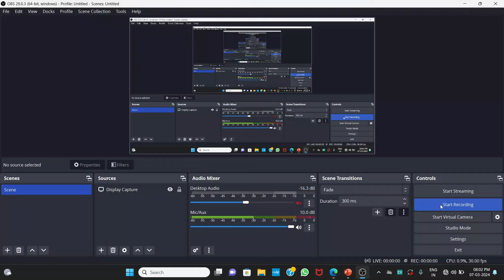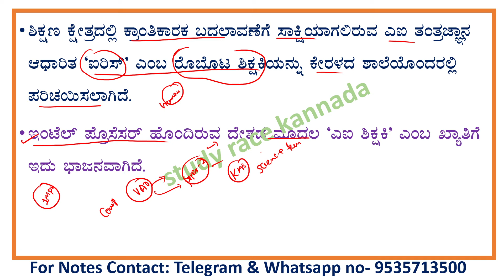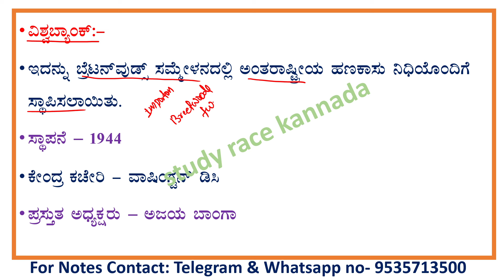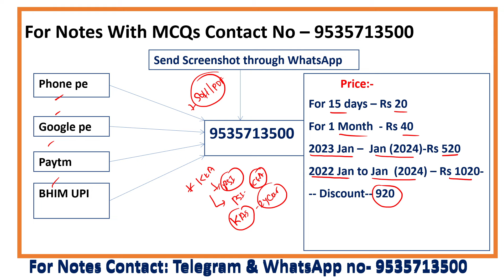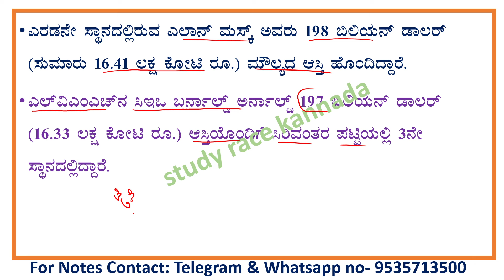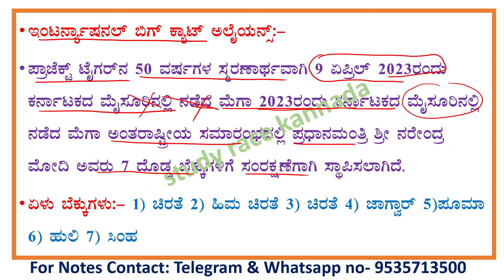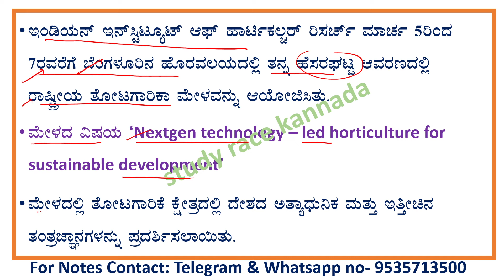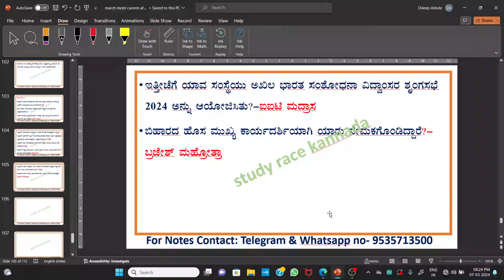March 6&7 current affairs |daily current affairs in Kannada|the Hindu analysis|gk every day